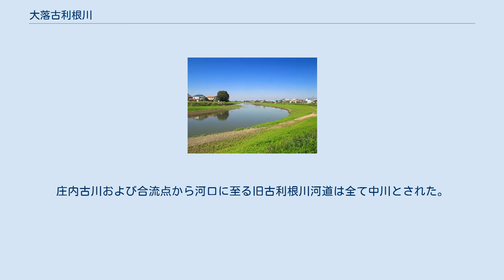大落古利根川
大落古利根川（おおおとしふるとねがわ）は、埼玉県を流れる一級河川。
利根川水系中川の支流で、流路延長は26.7キロメートル。
江戸時代以前は利根川本流がこの河道を流れ東京湾へ注いでいた。
 起点の碑（久喜市内） 現在の起点（座標）は久喜市と杉戸町の境界にある葛西橋である。
杉戸町・宮代町・春日部市・越谷市・松伏町の境界付近を流れ、中川に合流する。
おおむね北葛飾郡市と南埼玉郡市の境界に沿っている。
起点には上流から葛西用水路が流れ込んでいる。
名の「大落」とは農業排水を落とす幹線排水路の意味である。
大河の頃の名残で流域には発達した河畔砂丘や自然堤防が見られる。
 古利根川と上流の葛西用水路の一部は江戸時代以前の利根川本流であり、利根川の主要分流である会の川と浅間川とが合流した地点（加須市川口）から南流し東京湾へ注いだ。
古い流路（最下流については隅田川）は、武蔵国と下総国（葛飾郡）の当初の境界だった。
 最下流は葛飾区亀有付近で二つに分流し、江戸川区西葛西付近を河口に持つ東の河道は中川（現在の旧中川）、葛飾区小菅・墨田区向島付近を通り現在の横十間川付近の河口へ向かう西の河道は隅田川と呼ばれた。
両者の河口は接近しており、挟まれた位置には亀戸島があった。
東京湾へ注ぐ分流量の比は近世にかけて後者から前者の河道へ移った。
 杉戸町高野付近は高野川とも呼ばれ、中世の奥州街道が川を渡っていた（鎌倉街道）。
 利根川東遷以前には、戦国時代に太田道灌が江戸城を築いたときの石材運搬や、兵糧米の輸送に使われた。
 文禄3年（1594年）に会の川の流頭が締め切られ、元和7年（1621年）に浅間川が久喜市佐間で南への流れが締め切られたため、利根川から切り離され古利根川と呼ばれるようになった。
 1918年（大正7年）の開削工事で庄内古川下流が松伏町下赤岩（越谷市との境）付近で古利根川へ接続された。
庄内古川および合流点から河口に至る旧古利根川河道は全て中川とされた。
 ゆりのき橋から上流方面を望む（春日部市内） 大落古利根川と中川の合流点